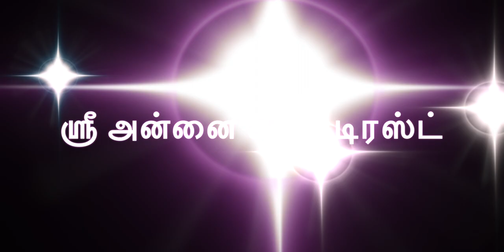ரகசிய சித்தர் ஜீவ சமாதி -இதுவரை யாருக்கும் தெரியாத ரகசியம் -சித்தர்களை வழிபடும் முறை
ரகசிய சித்தர் ஜீவ சமாதி  -இதுவரை யாருக்கும் தெரியாத ரகசியம் .

சித்தர் தரிசனம். சித்தர்களிடம் பேசும் சக்தி, உங்களை யார் என்று நீங்களே அடையாளம் கண்டு கொள்ளலாம்.

சித்தர்களை நேரில் தரிசிக்க வழிபடும் வீதம் ,கடைப்பிடிக்க வேண்டியவை, மந்திரங்கள்,மறைந்த தகவல்கள்.